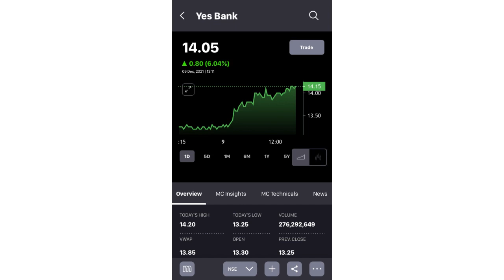Yes bank | yes bank very good news | yes bank latest news | yes bank share